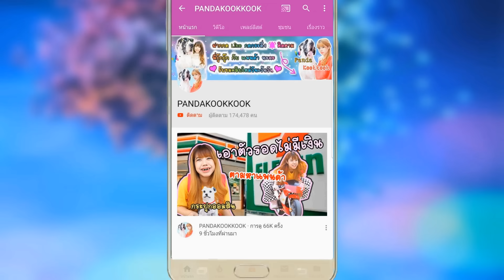เล่นหิมะ สระว่ายน้ำ ตี3 โยนหิมะใส่กระสือ แสบไส้